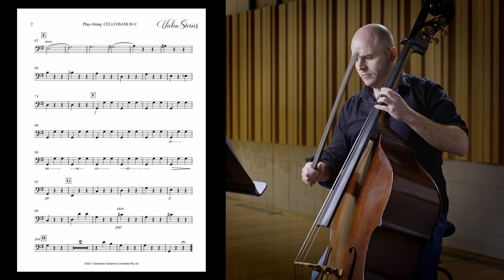TSO Violin Stories WALTZ Play-Along Double Bass B+C (with TSO)